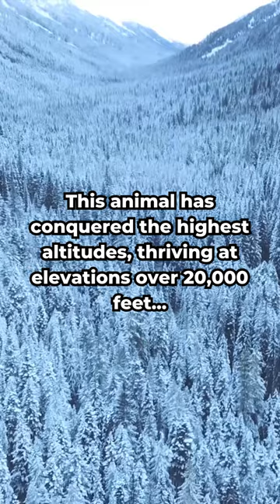This animal has conquered the highest altitudes, thriving at elevations over 20,000 feet...